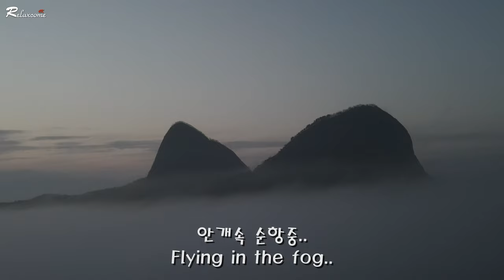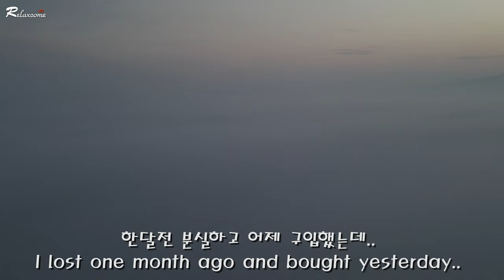[4K] 馬耳山 日出祕境, 드론충돌, 드론 추락후 극적귀환, 무삭제 영상, 추락하고도 살아난 드론영상, 환상적인 구름여행, 飛天 雲海, 아름다운 자연영상, 감성음악, 고화질 영상,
😊 4K 고화질(UHD)의 영상을 TV로 편안한 휴식을 즐기시기 바랍니다.
🎁 댓글은 5일 이내로 꼭 답변 드리겠습니다.
🌴 We will answer your comments within 5 days. Pls enjoy 4K(UHD) video on TV.

수면유도음악, 힐링영상음악, 잠자는기적음악, 스트레스해소음악, 명상음악, 불면증치유음악, 요가음악, 공부용음악, ASMR, 우울증치유영상음악, 요양병원영상음악, 한국의풍경, 클래식음악, 휴식음악